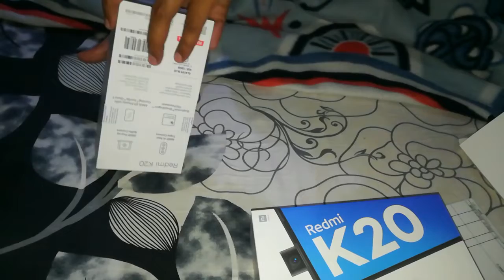redmi k20 unboxing with details